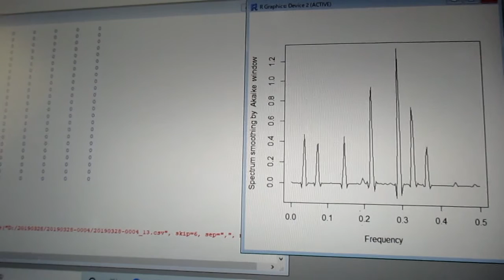超音波の伝搬状態を測定・解析・評価する技術 ultrasonic-labo